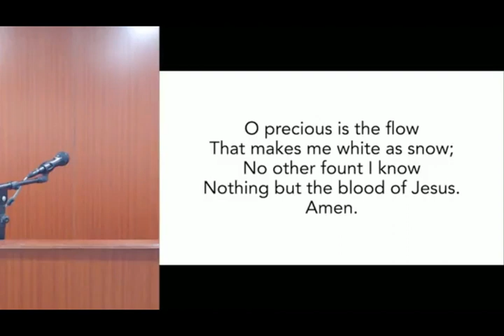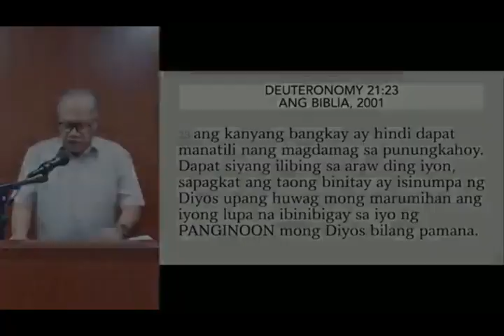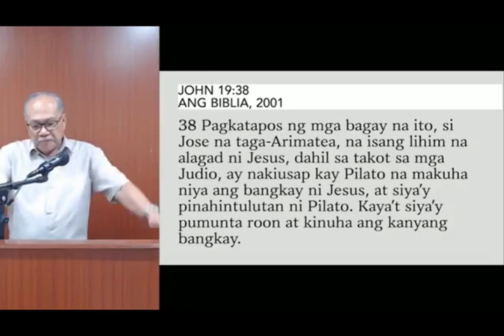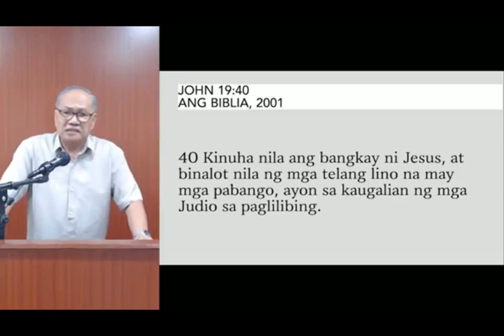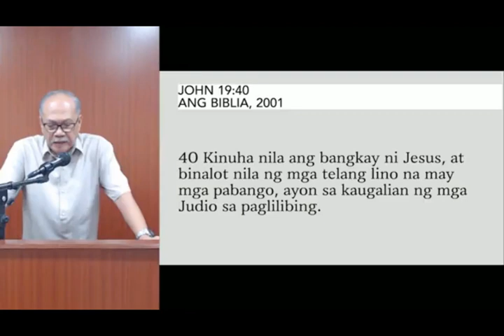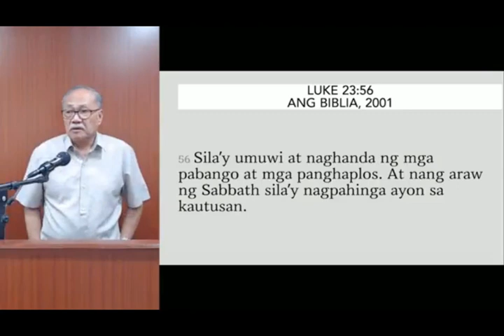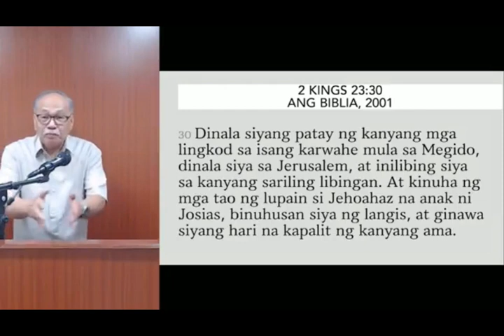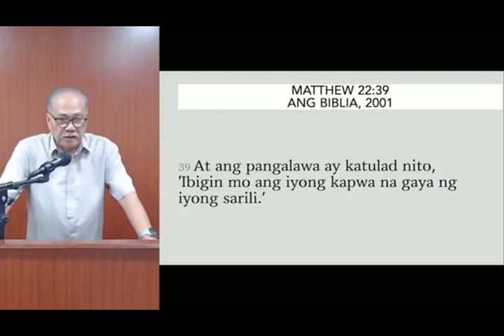March 03, 2024 | PM | May Lihim ngunit Lantad na Pagibig!